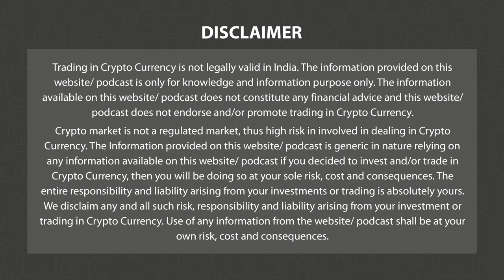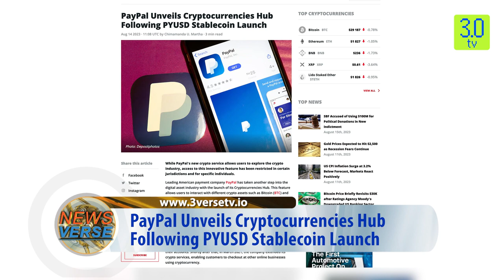Ethereum Realized Cap Crosses $181 bn | Morning News English 16th August P-2 | 3.0 TV